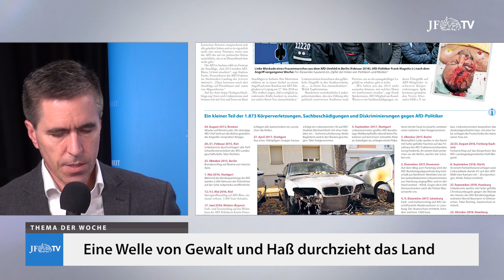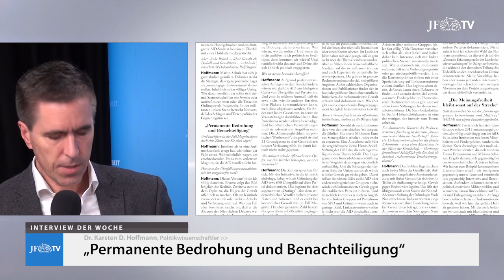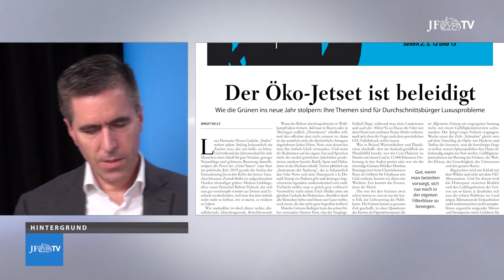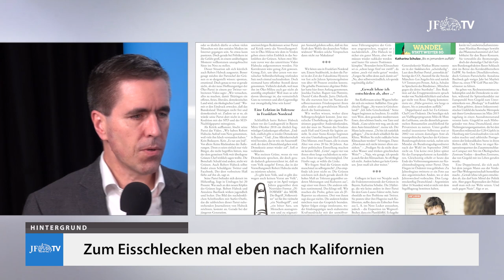Ein Blick in die neue JF (04/19): Gewalt gegen AfD-Politiker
Mit Dieter Stein und Bastian Behrens +++ Gewalt gegen AfD-Politiker: Im Fadenkreuz linker Hetze +++ Linksradikale Gewalt ist Alltag in Deutschland: Dr. Karsten D. Hoffmann im Interview +++ Der Öko-Jetset ist beleidigt: Heuchelei hat einen Namenn +++ Die Junge Freiheit abonnieren